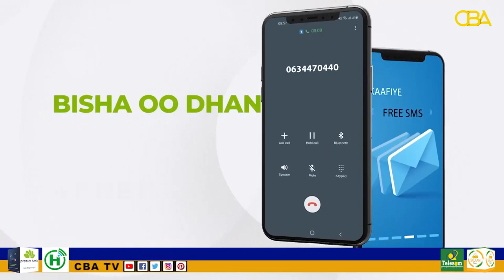Madaxweyne soomaliya ayaa Ganacsatada Somaliyed ee dalka Kenya kala hadlay gurmadka Abaaraha